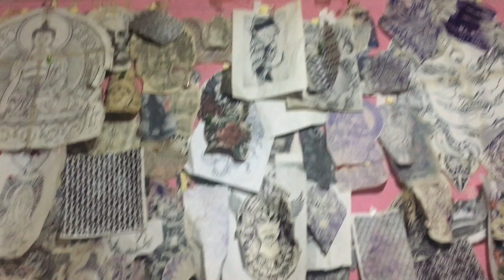4 thousand mea handfull cover tattoo ta Kathmandu 😱😱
Sasto mea tattoo hani vayea comments garea location dinxu aue nus milyerea gardinxu